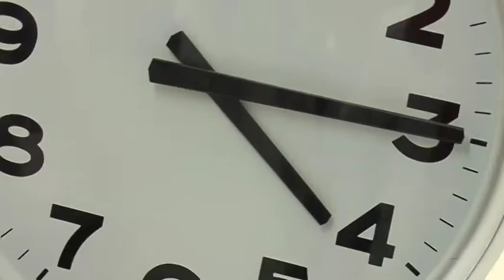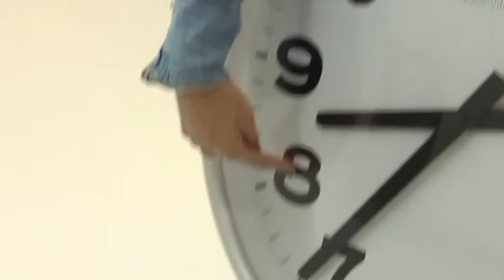A l'heure de France Télévisions 2